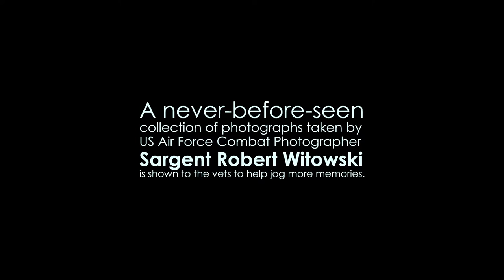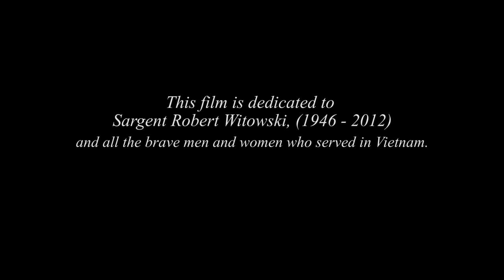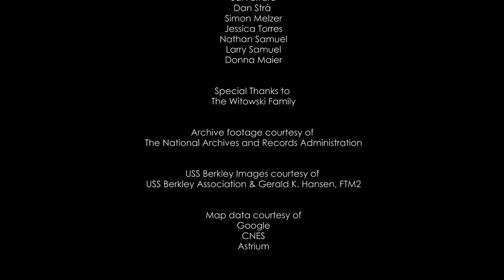Soldiers of Vietnam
Today, when soldiers return home, they are lauded as heroes -- but that wasn't always the case.

This documentary focuses on a handful of veterans from the Vietnam War, as illustrated and brought to life by a collection of never-before-seen photographs taken by US Air Force Combat Photographer Sargent Robert Witowski.